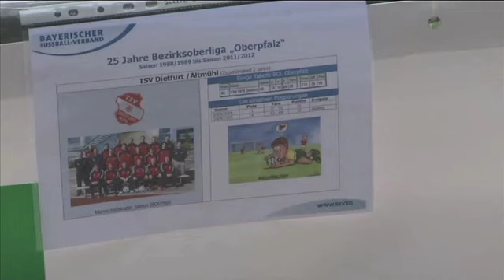MZ-Kick-Show mit Rupert Karl und Klaus Eder (14. Sendung)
Regensburg. In der 14. Ausgabe der MZ-Kick-Show steht Rupert Karl, Kreisspielleiter beim Bayerischen Fußball-Verband, unserem Moderator Armin Wolf Rede und Antwort. Per Telefoninterview wird Klaus Eder, Physiotherapeut der deutschen Nationalmannschaft, zugeschaltet.